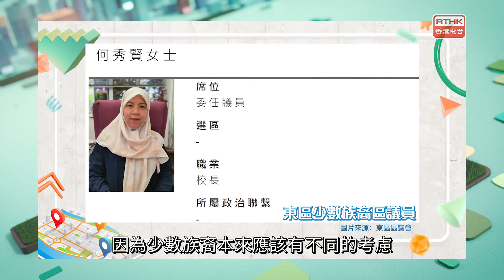盤點政策：第二十二集-民政及青年事務局局長麥美娟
今集繼續請來民政及青年事務局局長麥美娟盤點政策，分享重塑區議會後，新一屆區議會的工作情況，簡介同鄉文化推廣計劃，鼓勵青年認識家國，及加強支援少數族裔的政策，幫助融入社會，並檢討關愛隊工作及有何期望。